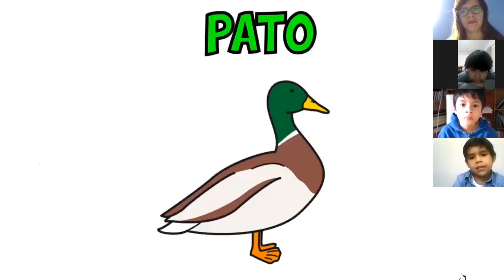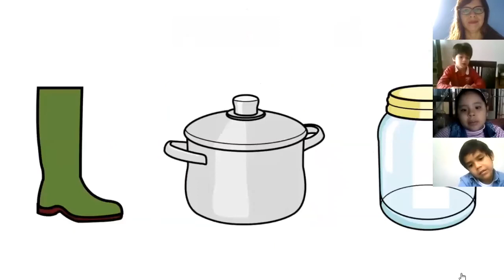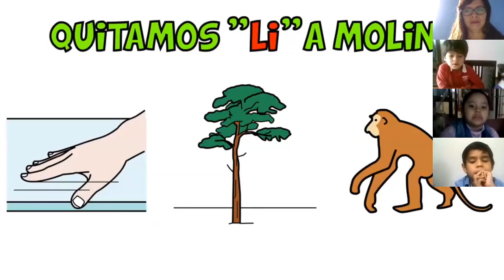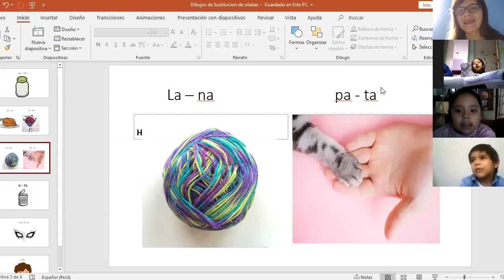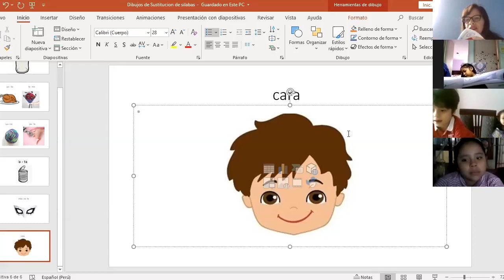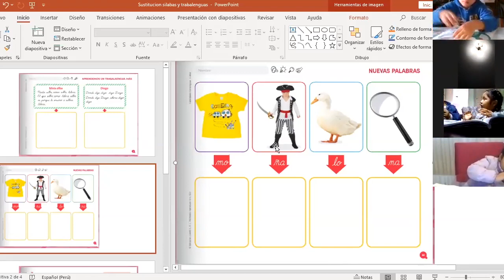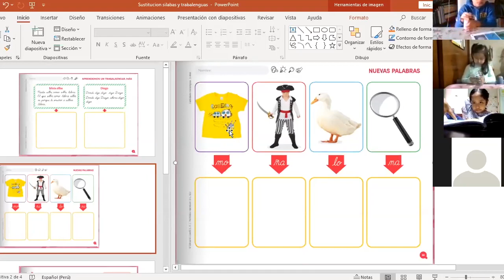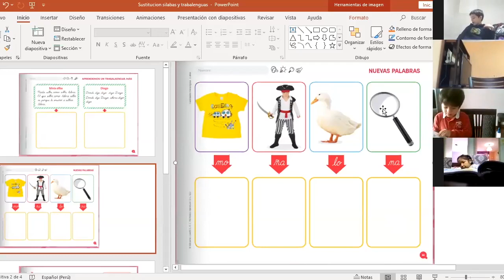TEMA: Sustitución de silabas - Comunicación - 5 años Inicial - 03/06 - Prof: Marzy Huamán Rojas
TEMA: Sustitución de silabas
ÁREA: Comunicación
Grado: 5 años Inicial
Fecha: 03/06
Profesor: Marzy Huamán Rojas